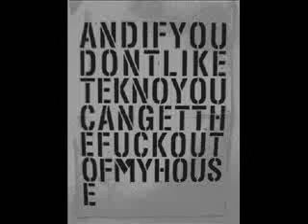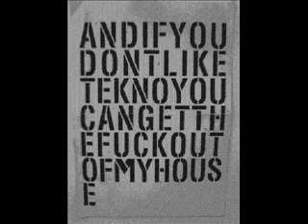Pfirter Ondas y Sondas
Pfirter-MI CHICA (VINIL)